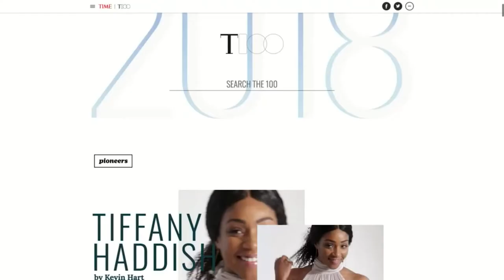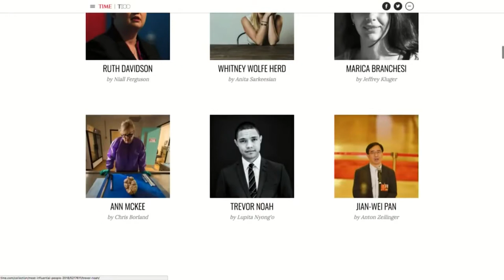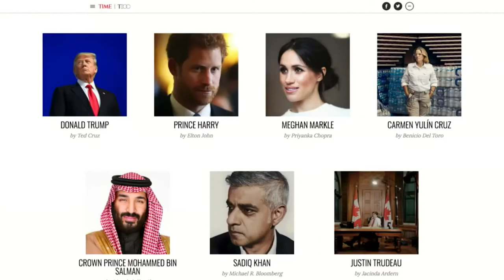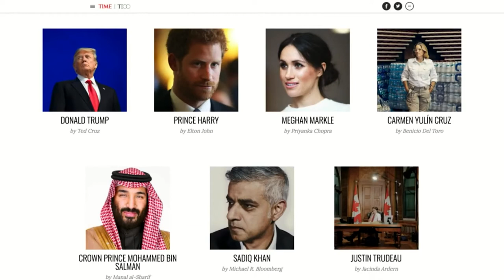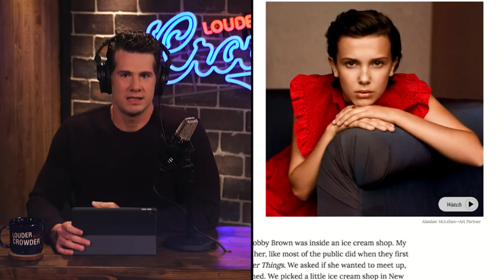Steven Crowder and Gavin McInnes Tear Apart the TIME 100 Most Influential People List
Steven Crowder and Gavin McInnes criticize the TIME 100 Most Influential People List for the unclear standard in which influence had been measured.